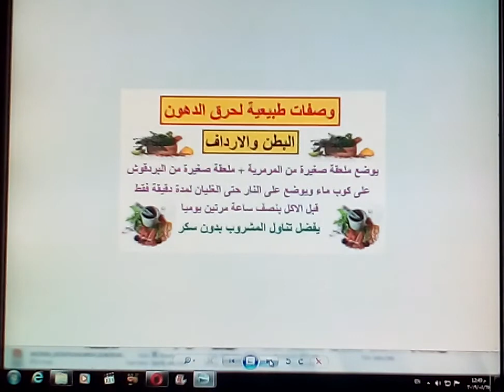وصفة طبيعية لحرق الدهون من البطن والارداف